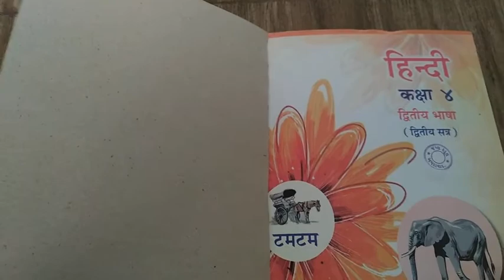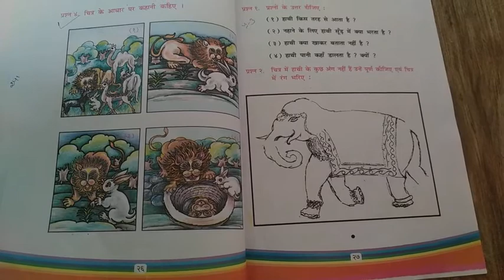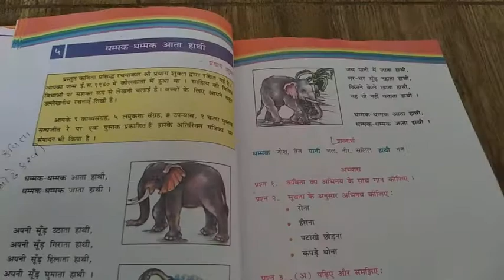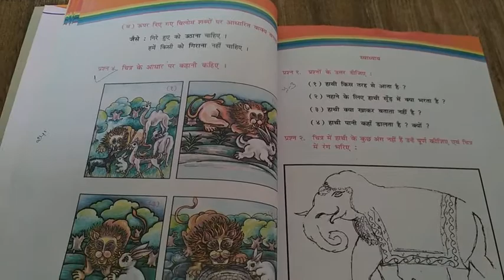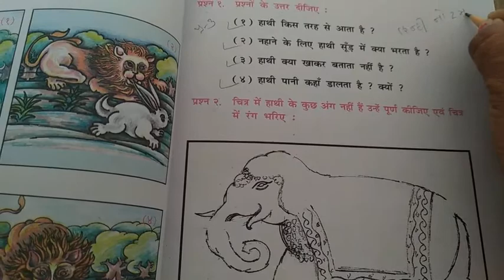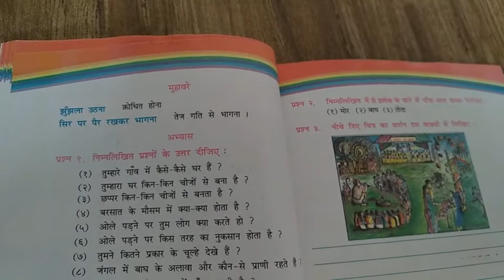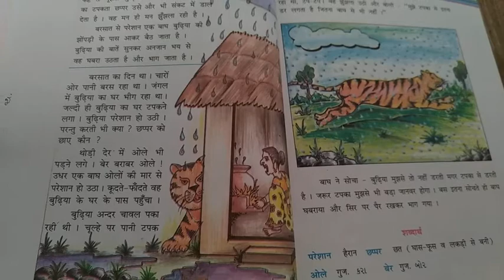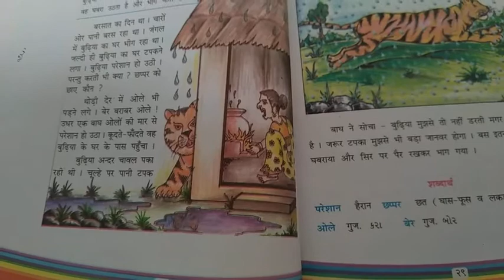09/01/2021 Std;4 Sub;Hindi(Gujrati medium)